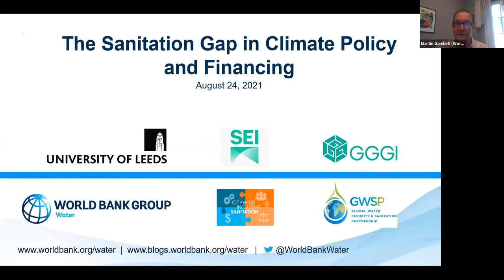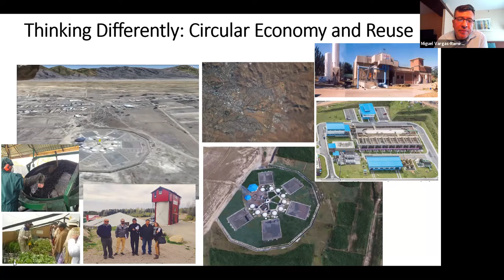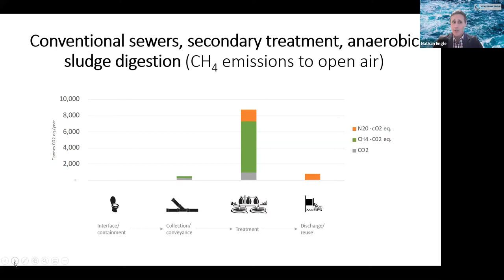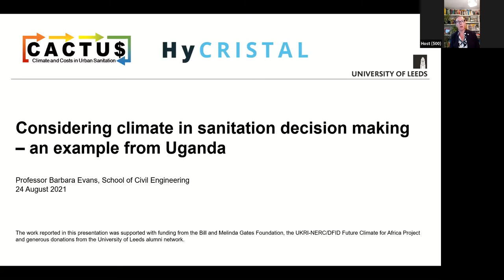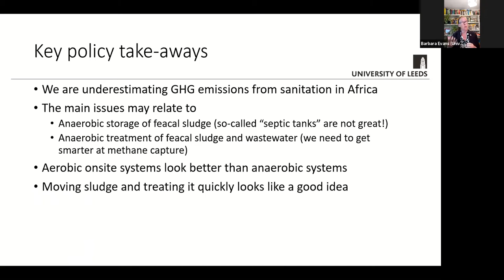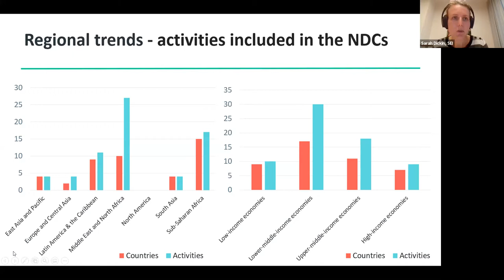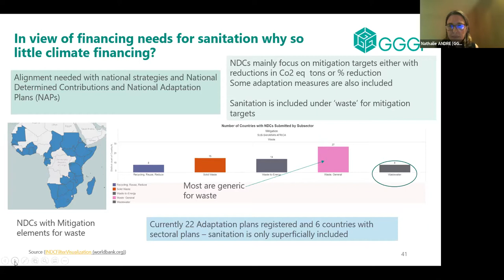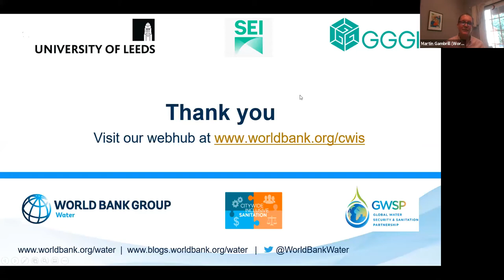The Sanitation Gap in Climate Policy and Financing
Although, there is evidence that emissions from urban sanitation systems are major GHG contributors, this dimension remains poorly understood. This session explores how best to facilitate understanding of, and opportunities for, urban sanitation-related climate financing; and prepare and implement urban sanitation projects that maximize access through resilient, low-emission systems.